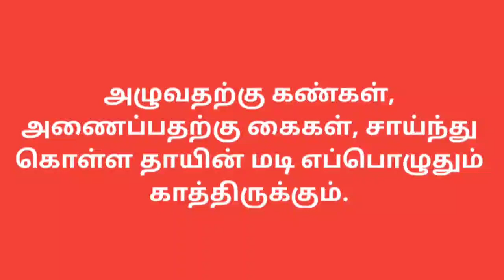வாழ்க்கை தத்துவம் கோட்ஸ் இன் தமிழ்!! Video- 212//life